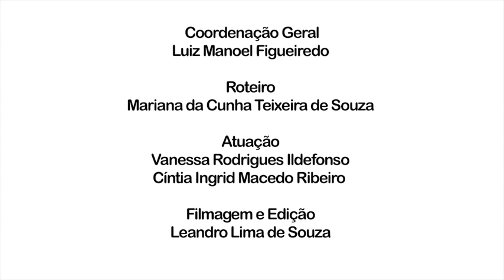LIBRAS I Vídeo Aula 13 : alimentos